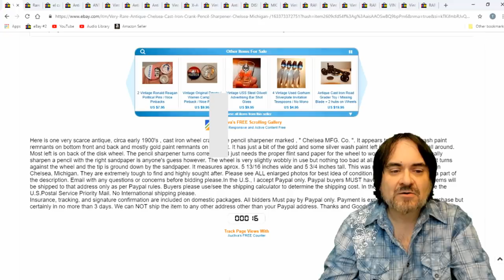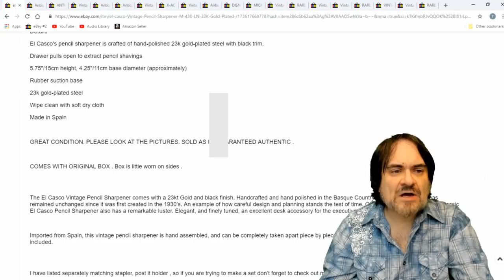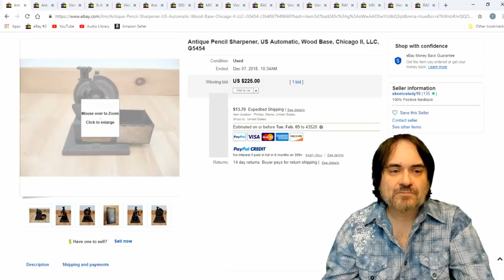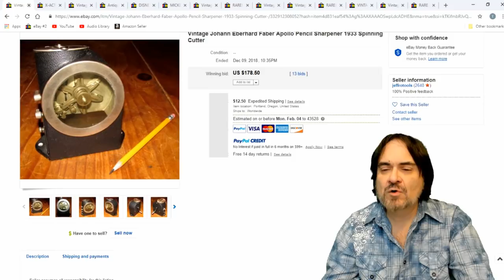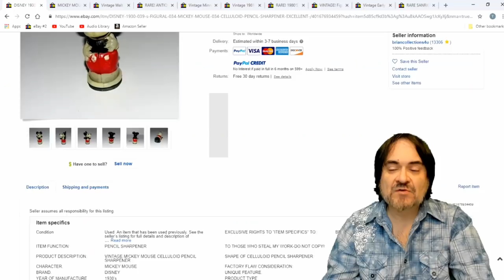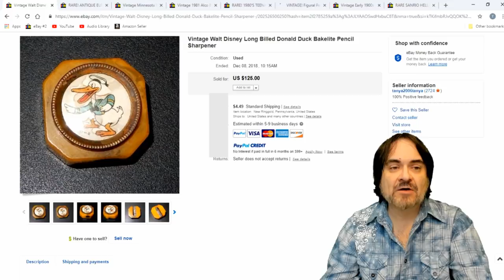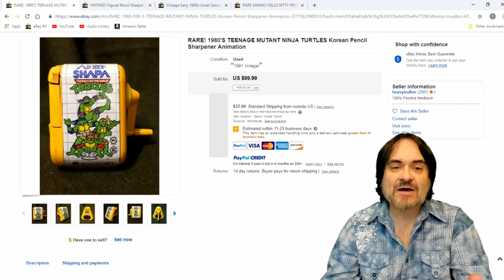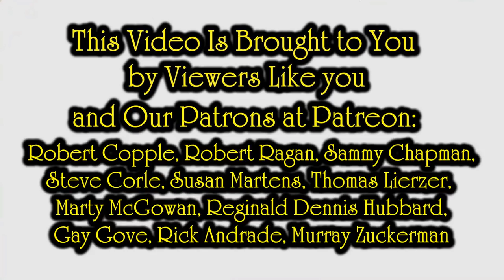A Sharp BOLO Worth Looking For Reselling on eBay